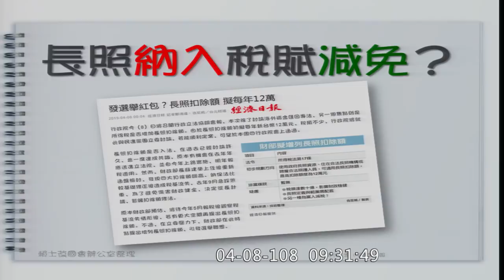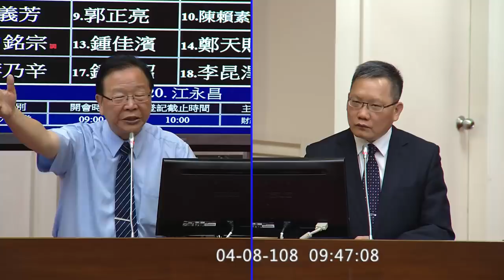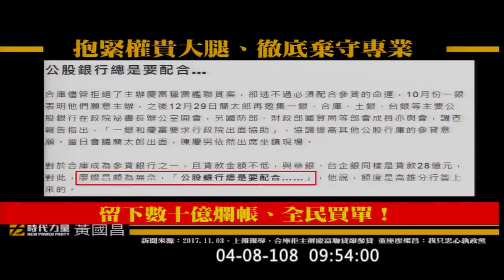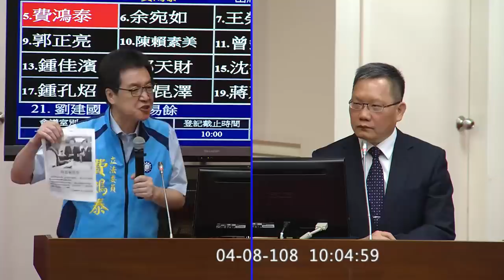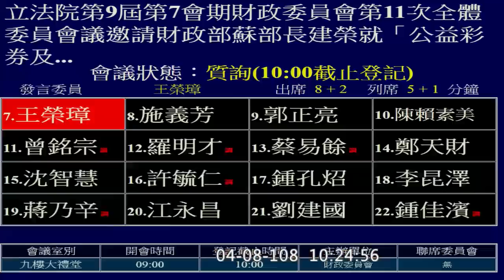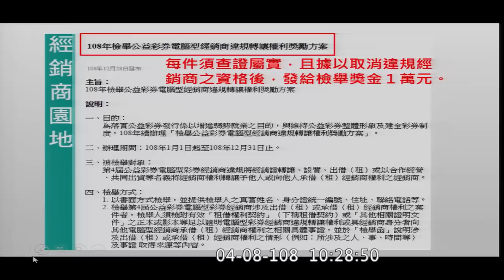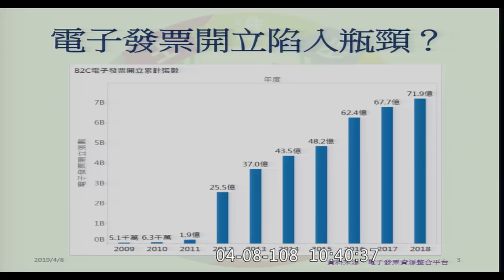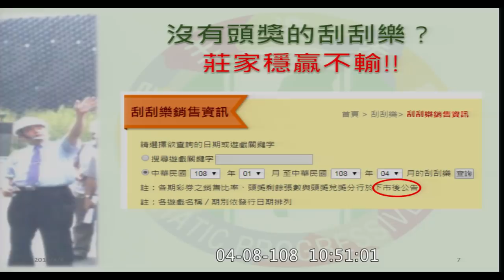(公股行庫人事異動2-1) 2019 04 08 電子發票 運彩 長照扣除額 吳秉叡 賴士葆 林德福 黃國昌 費鴻泰 余宛如 蘇建榮 羅明才 【立法院演哪齣？】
48:00 黃國昌
56:01 蘇建榮: 我有適當地跟院方表達意見